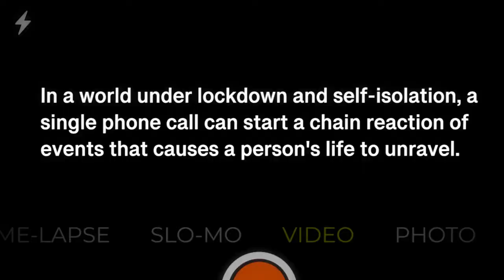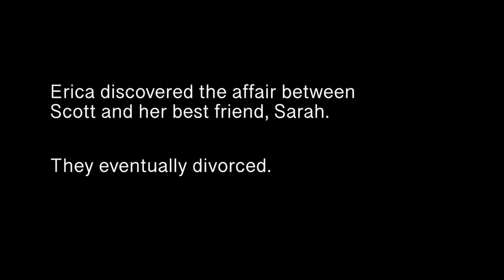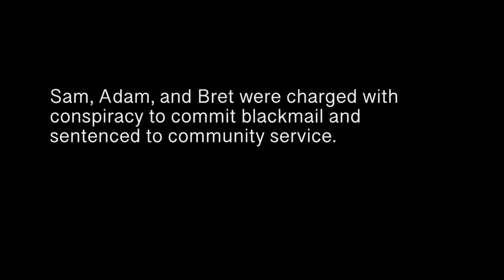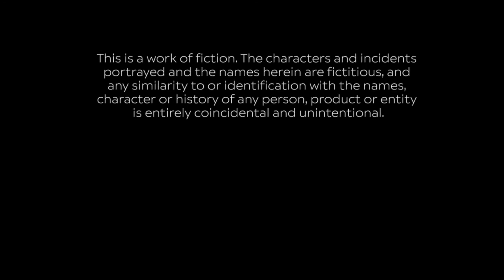Chain Reaction (2021) - Found Footage Horror Movie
In a world under lockdown and self-isolation, a single phone call can start a chain reaction of events that causes a person's life to unravel.